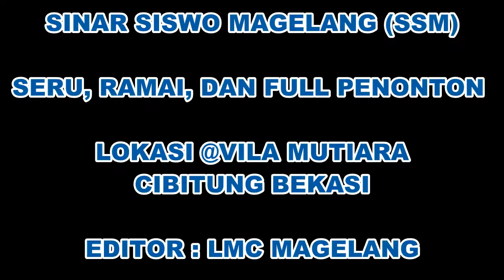JATHILAN ( SSM Magelang ) PENUH PENONTON PADAHAL DI TANAH RANTAU !!! keren!!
Kesenian Jathilan SINAR SISWO MAGELANG DI PERANTAUAN  PENUH PENONTON ANTUSIAS Menyaksikan kesenian dari Magelang JAWA TENGAH.
bila pemirsa ingin mengundang kami dalam acara hajatan/tasyakuran bisa menghubungi no: 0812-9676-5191..

DOC
LMC MAGELANG
MOHON MAAF BILA ADA KESALAHAN/ KEKURANGAN DALAM VIDEO
karena saya ga bisa masuk kalangan jadi merekam dari luar kalangan pentas.
salam persduluran
salam hokya hokya